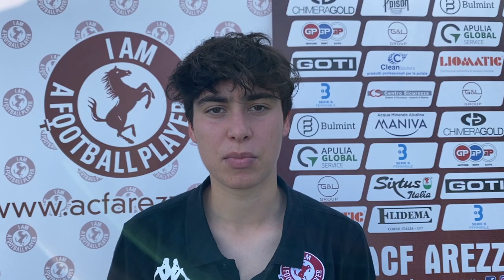L'Arezzo Calcio Femminile vince sul Tavagnacco, decisivo gol di Pirriatore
Ancora una vittoria per le ragazze amaranto, la quarta consecutiva.
L'Arezzo Calcio Femminile ha sconfitto, a domicilio, il Tavagnacco.
Contro le friulane decisiva una rete di Pirriatore nella ripresa. Adesso la “zona rossa” è a +10.